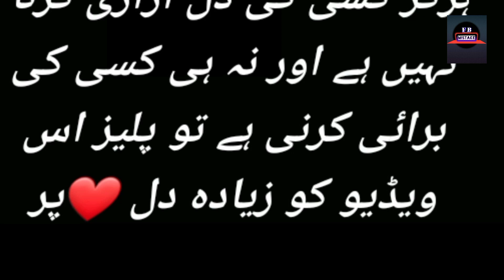Fasiq Episode 105 - Funny Mistakes - Fasiq Last Episode - Geotv Drama Part19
Fasiq Episode 101 - Funny Mistakes - Fasiq Episode 102 Teaser - Geotv Drama Part19 - Review By For Big Mistake

welcome in my channel FOR BIG MISTAKE.

Directed By: Saleem Ghanchi

Produced By: Abdullah Kadwani & Asad Qureshi

Cast:
Mohsin Gilani - Mansoor Tariq Jamil - Shafeeq
Azra Mohiuddin
Sadaf Ashaan